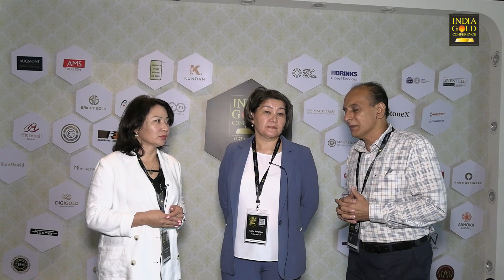Testimonials 1 at IGC 2024, Bengaluru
Testimonials 1 at at India Gold Conference, 23-25 Aug 2024, Hilton Manyata Business Park, Bengaluru